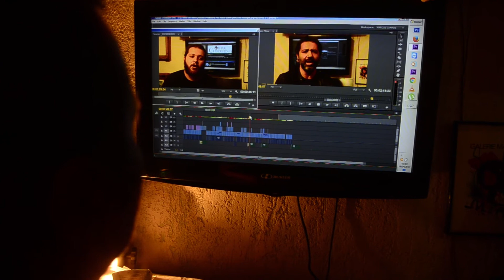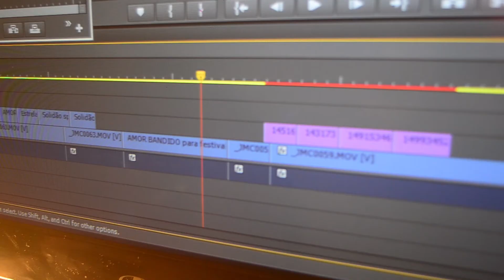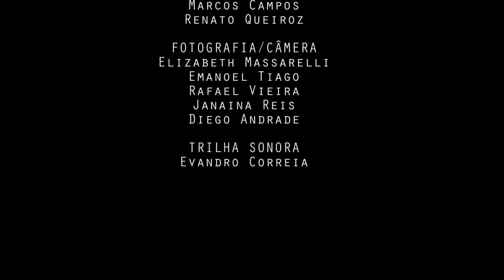Cinema de Bueiro (OLHAR CLANDESTINO)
O curta retrata o processo de construção da Série de filmes "Olhar Clandestino" e a proposta de um cinema suburbano, independente, feito de forma colaborativa, um verdadeiro manifesto sobre a arte que construímos dia - dia.

ROTEIRO/DIREÇÃO/MONTAGEM: Daniel Neves, Marcos Campos, Renato Queiroz
FOTOGRAFIA/CÂMERA: Elizabeth Massarelli, Emanoel Tiago, Rafael Vieira, Janaina Reis, Diego Andrade
TRILHA AUTORAL: Evandro Correia